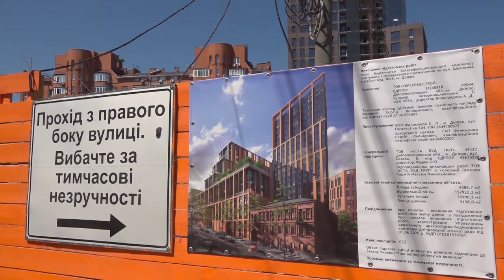Американський стиль забудови вбиває історичне обличчя Дніпра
Будинки, зведені більше століття тому безжально нищать під однотипні хмарочоси.  У центрі міста планують розвалити практично цілий квартал, де за нормативами заборонено зводити багатоповерхові будинки. Людей, які не хочуть залишати свої домівки, просто виживають з їхніх помешкань.